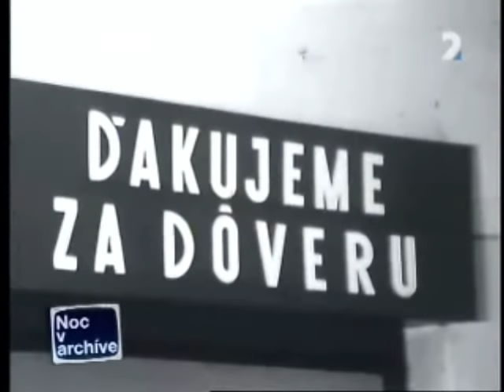Košice (1967)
Z relácie Noc v archíve Copyright Disclaimer Under Section 107 of the Copyright Act 1976, allowance is made for "fair use" for purposes such as criticism, commenting, news reporting, teaching, scholarship, and research.

1)This video has no negative impact on the original works (It would actually be positive for them).
2)This video is also for teaching purposes.
3)It is not transformative in nature.